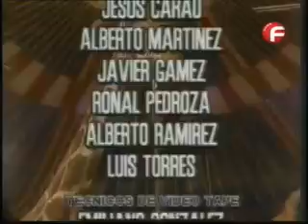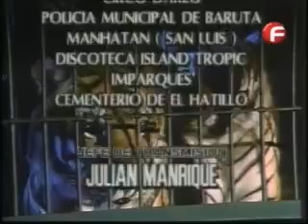Kassandra/Касандра-епизод 116 (1992)